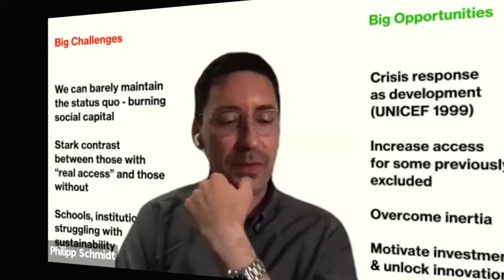COVID-19 What Next...?: On the Road to Recovery |Trailer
🎥𝗪𝗘𝗕𝗜𝗡𝗔𝗥 | How do we ensure we won’t recover from COVID19 only to be defeated again by the next pandemic? What lessons have we learned to become more resilient as a society and a civilisation? Tune in this Wednesday 10am (!